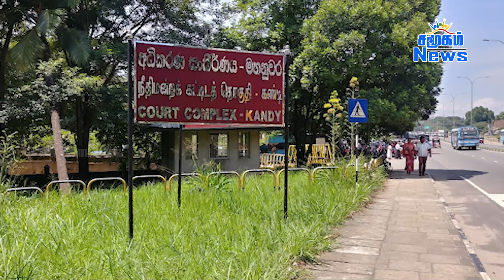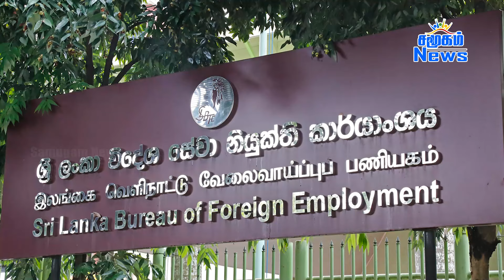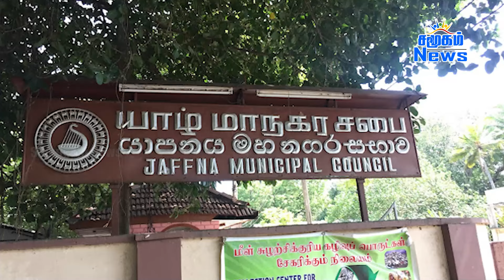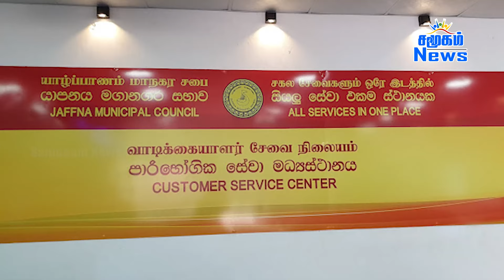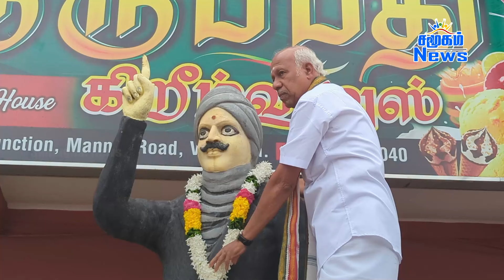இலங்கையின் முக்கிய செய்திகள் - 11.09.2024 | Sri Lanka Tamil News